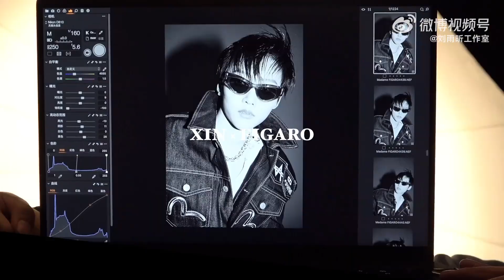[ENG SUB] 【中字】XIN Liu Madame FIGARO cover shoot BTS 刘雨昕 费加罗拍摄花絮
XIN Liu Dou Yin (TikTok China): @刘雨昕XIN

XIN Liu
刘雨昕
劉雨昕
Liu Yu Xin
XANADU
Epsilon (ε)
Biu Biu
调皮蛋 | 調皮蛋
蒙面舞王 | MDK
青春有你2 | Youth With You 2
THE9 中心位 | Center
雨伞 | 雨傘 | UM
蜜蜂少女队 | 蜜蜂少女隊 | Lady Bees